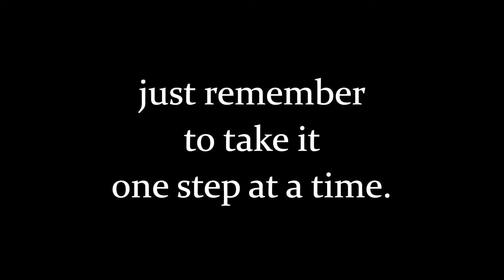One Step at a Time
This metaphor reminds us to take things one step at a time when we are overwhelmed by life. Haven’t done your random act of kindness today?